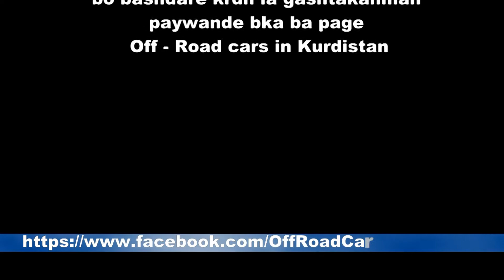little Fun in snow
Music from you tube Danza Kuduro ft. Lucenzo
Ibrahem tatlisas